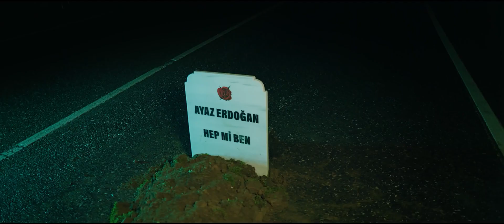Ayaz Erdoğan Hep mi Ben?